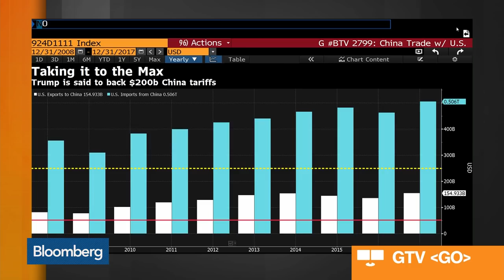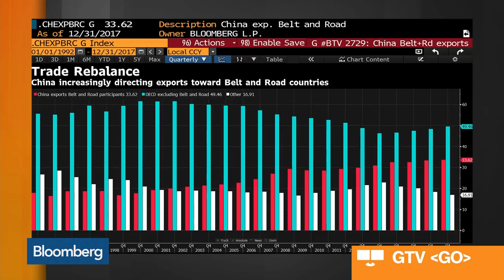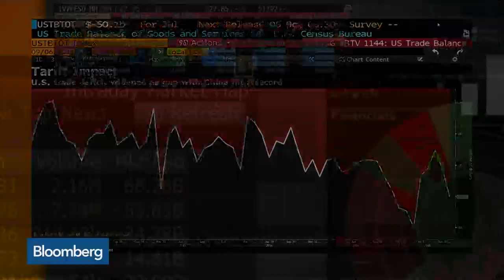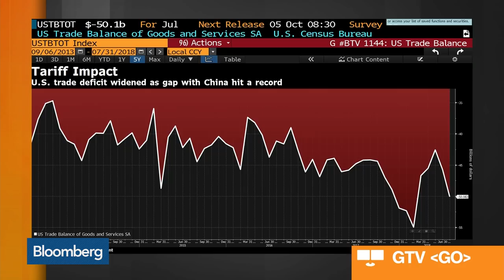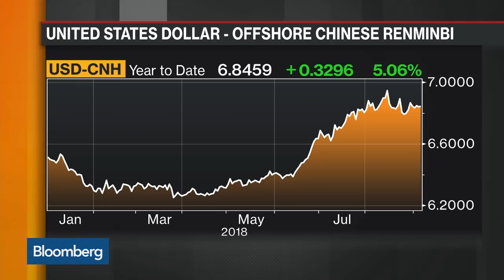How China Can Avoid the Looming U.S. Tariffs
Sep.06 -- Deborah Lehr, Basilinna chief executive officer and Paulson Institute vice chair, discusses the outlook for U.S. trade relations with China. She speaks with Bloomberg's David Westin and Shery Ahn on "Bloomberg Markets: Balance of Power."